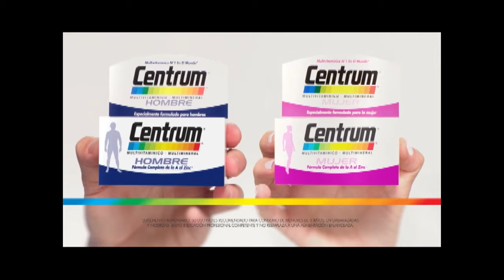Portavoz Noticias 15 de abril 2016 (Bloque 1)